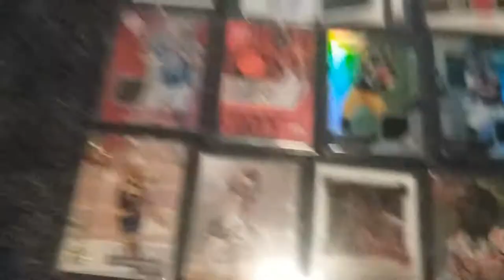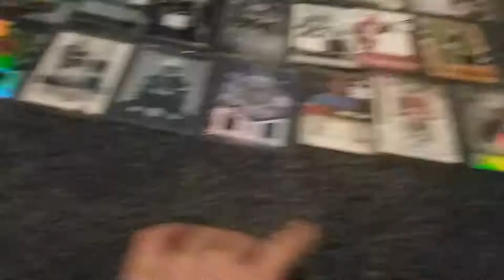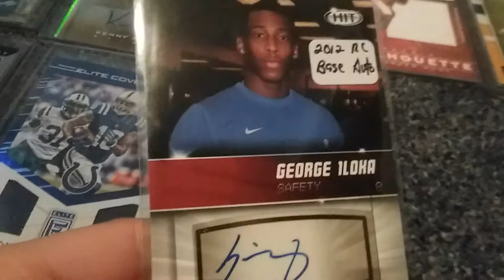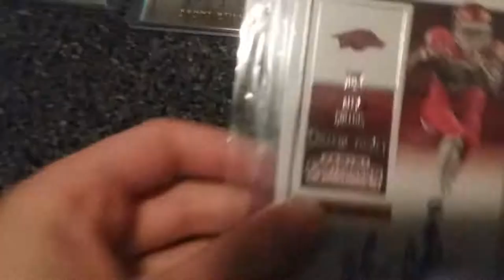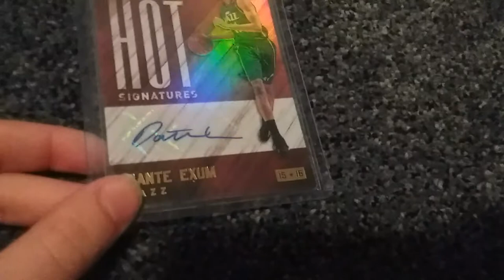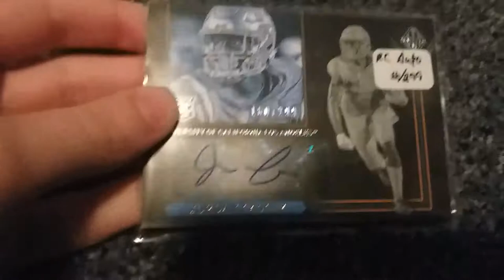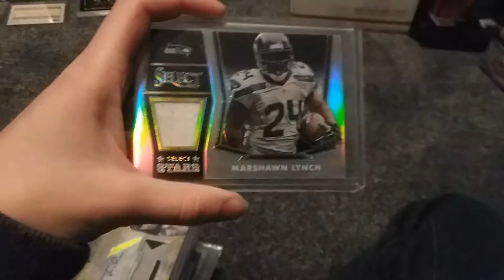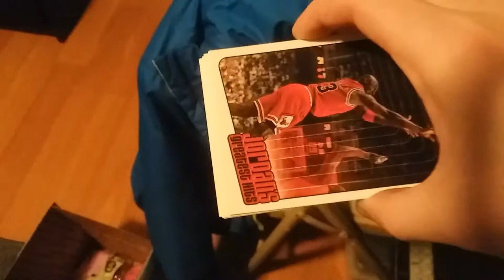My hit collection includes 1of1 and lots of low numbered cards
Hit collection as of now